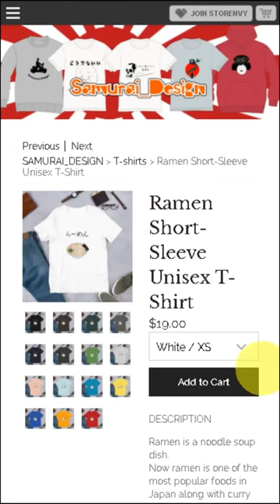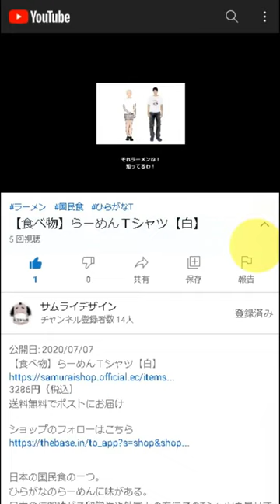Hentai Short-Sleeve Unisex T-Shirt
DESCRIPTION

It said "I'm an extraordinary pervert."
It's sometimes good, but sometimes bad.

• 100% combed and ring-spun cotton (heather colors contain polyester)
• Shoulder-to-shoulder taping
• Side-seamed